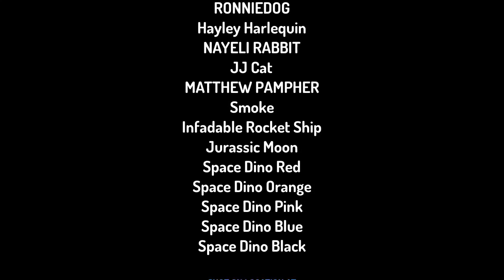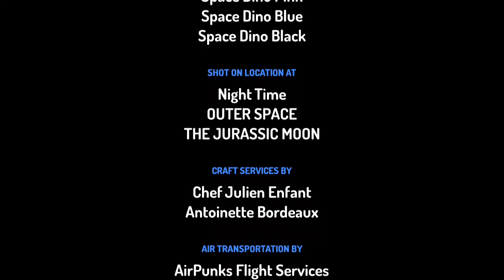RONNIEDOG DINO RAGERS BRAND NEW SEASON|DINOS BLAST OFF!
at night time it has a Friday night Ronnie brought an inflatable rocket ship that him and his friends are jumping inside but Matthew accidentally poked the top of the bouncy ceiling causing it to BLAST into outer space